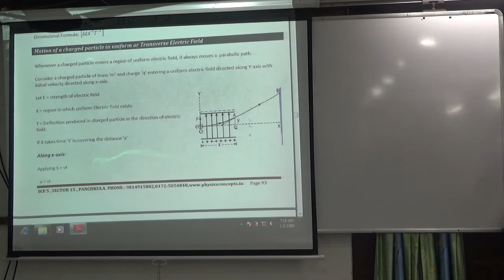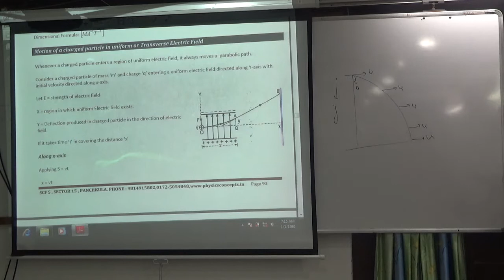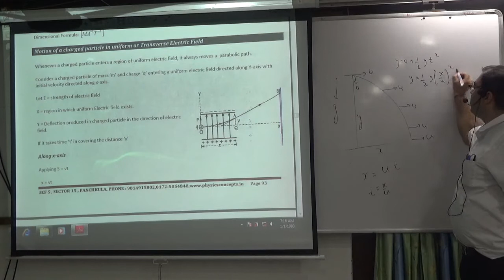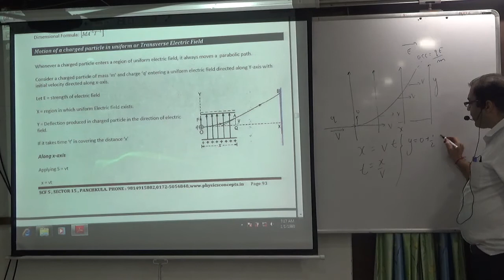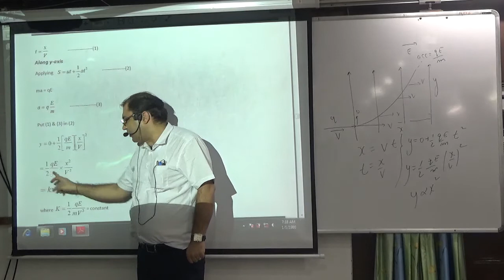Motion of a charged particle in Transverse Electric field